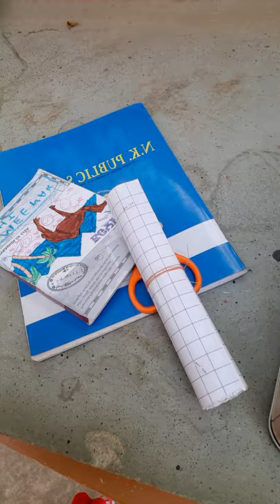Minakshi E and Kishan Chand next video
Happy new year all the friends of Meenakshi and Kishanchand